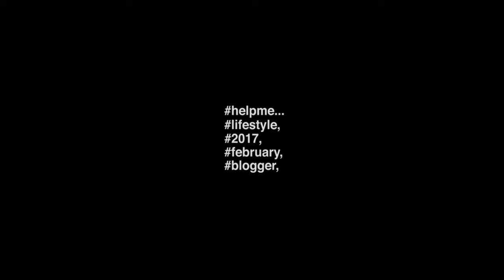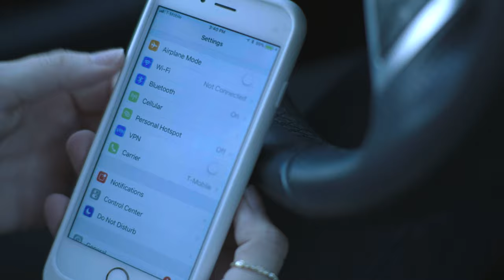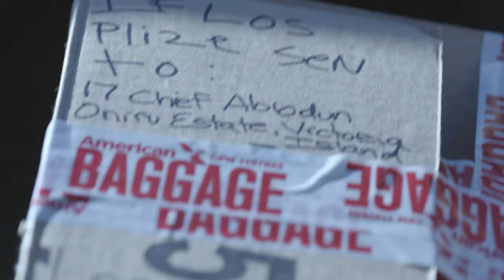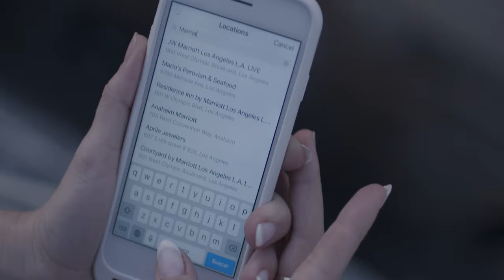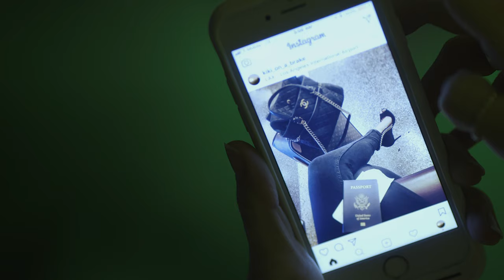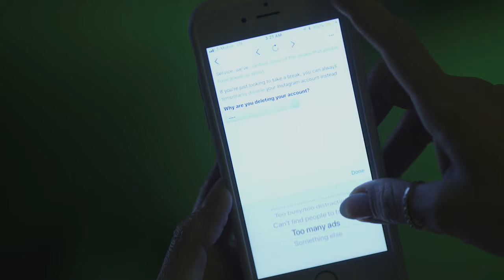FAKEATION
After faking a trip to Shanghai, a travel and lifestyle blogger decides to detox from social media.

Directed and Written by Michael Atallah⁣⁣ / Produced and Starred by Ludmila Dayer⁣⁣

Artist: Big Mean Sound Machine
Song: Contraband
Year: 2015
CREATIVE - COMMONS via FMA